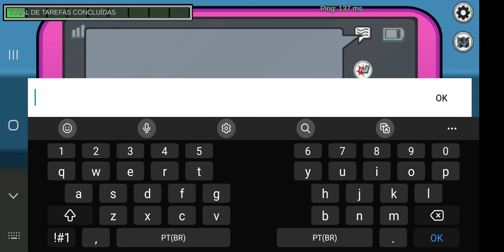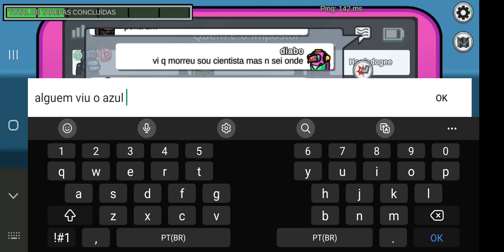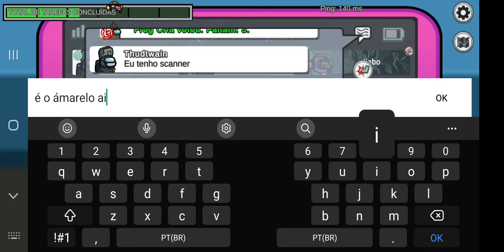AMONG US - JOGANDO DE CIENTISTA PARTIDA DIFÍCIL ATÉ O FINAL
SEJA MEMBROOO NO CANAL 1.99R$ e tenha beneficios !! além de ajudar esse maluquinhoool quer ajudar o canal a continuar? doe no pix 0,001 centavos kkkkk :  4f1bbcaa-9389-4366-ba38-f658c30abd15 quer ajudar o canal a continuar? doe no pix 0,001 centavos kkkkk :  4f1bbcaa-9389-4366-ba38-f658c30abd15 oi preto raro, mandsrias um pox?? 4f1bbcaa-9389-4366-ba38-f658c30abd15

2
3
4
5
7
8
9 instagram 694,683,606
10 cute 660,264,422
11 picoftheday 656,725,154
12 travel 654,315,940
13 happy 640,733,987
14 follow 597,090,577
15 style 582,866,391
16 tbt 573,923,583
17 instadaily 540,388,230
18 like4like 535,158,358
19 repost 534,813,702
20 summer 499,756,868
21 food 465,170,613
22 beauty 458,589,546
23 selfie 451,932,040
24 me 450,711,309
25 instalike 436,060,930
26 girl 432,605,459
27 friends 421,957,969
28 smile 407,998,958
29 photo 402,881,981
30 family 393,889,743
31 life 385,222,817
32 music 378,411,712
33 ootd 368,392,205
34 367,799,565
35 dog 365,367,738
36 likeforlike 353,119,620
37 makeup 344,124,587
38 324,447,417
39 model 310,258,031
40 follow4follow 300,519,519
41 likeforlikes 299,426,986
42 amazing 295,505,076
43 igers 292,225,485
44 reelsinstagram 286,987,872
45 lifestyle 286,307,646
46 design 283,687,810
47 sunset 283,323,943
48 nofilter 282,337,788
49 motivation use meu codigo se for baixar monster hunter now E4264F4P!! MEU TWITER E O DISCORD

QUEM QUISER APOIAR/AJUDAR O CANAL SÓ USAR OS LINKS DE AFILIADO E FAZER ALGUMA COMPRA NO SITE E EU GANHO UMA COMISSÃO(SE VOCÊ VAI FAZER ALGUMA COMPRA ONLINE FALE COMIGO PRA VER SE CONSIGO FAZER O LINK ÉNOOOOIS: *AMERICANAS* : GIFT CARD 15 REAIS PRA COMPRAR GEMAS GIFT CARD 30 PILAS PRA COMPRAR PERSONAGEM NO ARCHERO XIAOMI BRABO PRA JOGAR FRIFAIRE $ NIKE $ AIR FORCE 1 JBL VERMELHA LINDA * SOUNDSTRIPE * MUSICAS BOAS E SEM COPYRIGHT PARA YOUTUBERS/STREMERS COMPRE PELO LINK E ME AJUDEEE ¨ SHOP77 ¨ LOJA FODA COM CAMISETAS E ESTAMPAS LINDAAS, TEM DE ARTISTA DO HIP HOP, ARTE, MODA, FILMES PROMOÇÃO 4 POR 99 REAIS APROVEITEMM & RIACCI & LOJA COM BERMUDAS LINDAS EM PROMOÇÃO 4 POR 99 REAIS E TEM UMA CAMISA DA AKATSUKI LINDA LÁ COMPREEEM

Bem vindos ao meu canal, sou Paulo e eu faço uns vídeo(pra ninguém haha) sobre coisas aleatorias, jogando coisas aleatorias. é sobre isso é tá tudo bem.